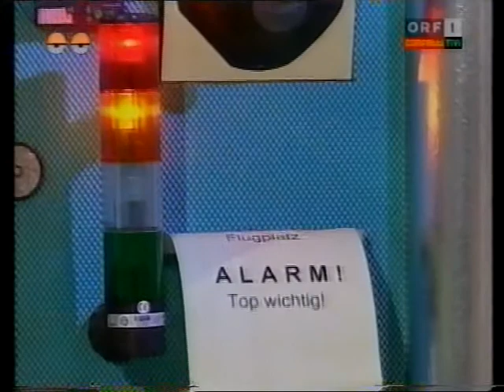Trailer zu "Die heisse Spur"